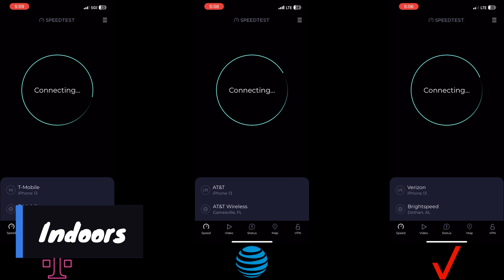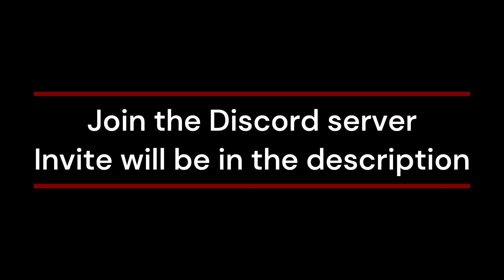(Florida) Verizon, T-Mobile, & AT&T Speedtest @ Wendy's